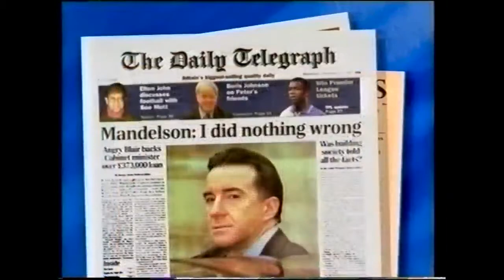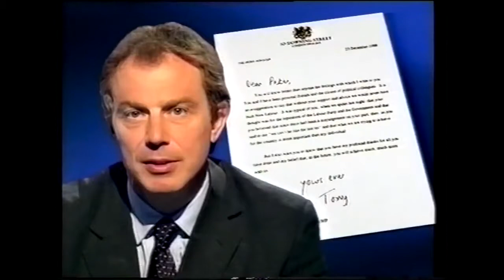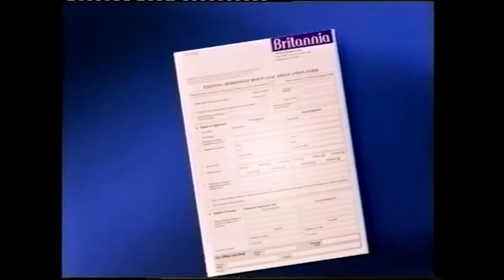ITN Early Evening News, 23 December 1998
John Suchet with the Early Evening News from ITN on the day of the resignations of Peter Mandelson and Geoffrey Robinson. Harry Smith has a report on the events of the day, while Mandelson has given an interview to Michael Brunson. Background reports come from Paul Davis and Tim Wilcox.

Preceded by a trailer for the Christmas Coronation Street.